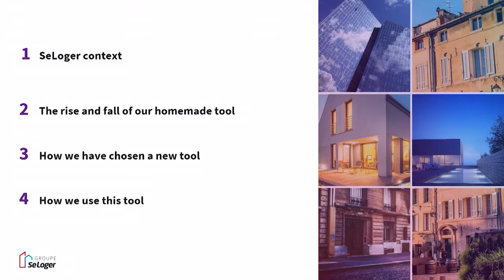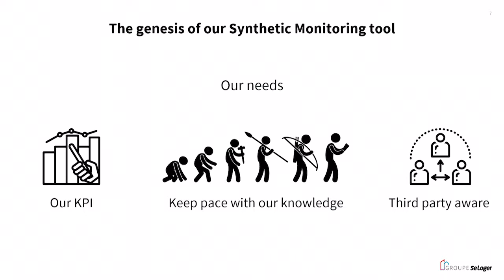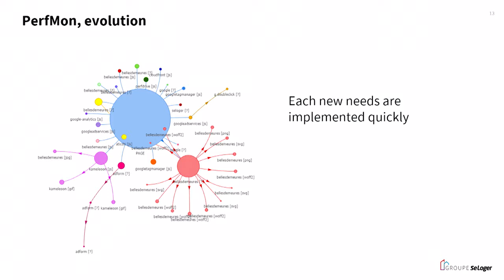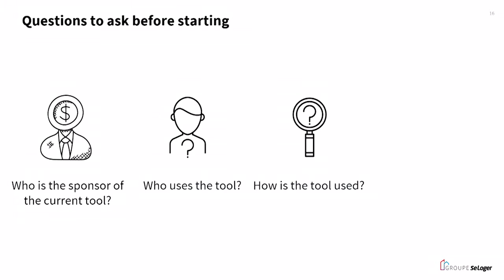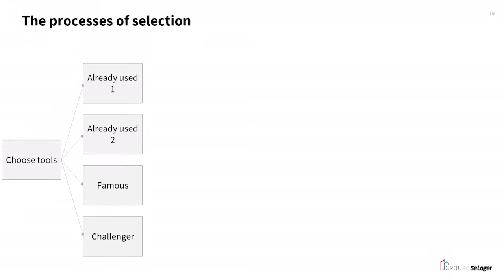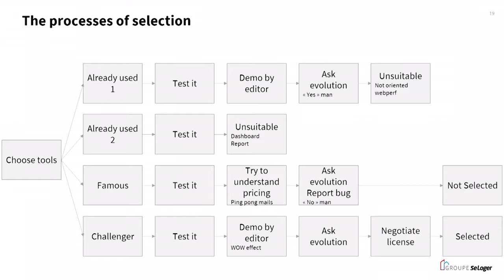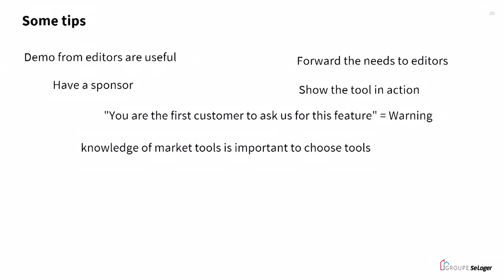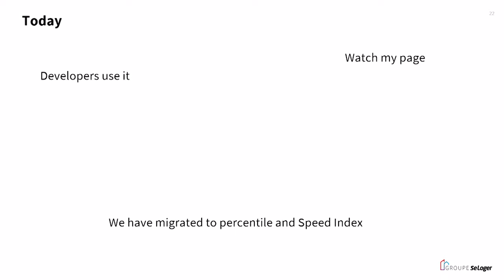Antonio Gomes Rodrigues – REX: 4 ans de surveillance synthétique chez SeLoger – WLS 2019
Il y a quelques années, SeLoger a beaucoup investi dans la performance applicative de ses sites Web. Cela s’est concrétisé par la création de postes, l’achat d’outils et la création d’un outil de Synthetic Monitoring basé sur WebPageTest. Aujourd’hui nous avons migré ce dernier sur un outil du marché.

Pendant cette conférence, vous découvrirez dans un 1er temps pourquoi et comment nous avons créé un outil de Synthetic Monitoring. Nous répondrons aux questions suivantes.

    Pourquoi ne pas avoir pris un outil du marché ?
    Comment nous l’avons architecturé ?
    Comment et pourquoi nous l’avons fait évoluer ?
    Comment nous l’avons utilisé en interne pour créer une culture, un référentiel orienté Web Performance ?

Puis dans un second temps, pourquoi et comment nous avons réalisé cette migration :

    Pourquoi abandonner un outil sur mesure ?
    Quels impacts sur nos projets ?
    Quels choix avons-nous effectués tout au long du processus ?
    Qu’avons-nous appris ?
    Quels sont les pièges à éviter ?
    Quels compromis avons-nous acceptés ?

Je commencerai par présenter le contexte de SeLoger et notre défunt outil de Synthetic Monitoring. Puis nous déroulerons le processus de sélection que nous avons mis en place.